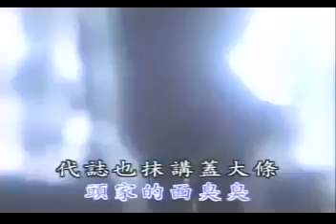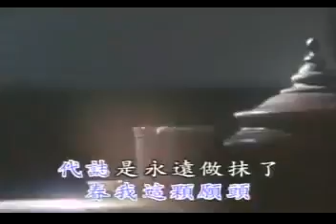陳雷_風真透_ Chénléi_fēng_zhēn_tòu_ angin_benar_benar_lewat_ wind_really_through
陳雷_風真透_

Chénléi_fēng_zhēn_tòu_

angin_benar_benar_lewat_

wind_really_through